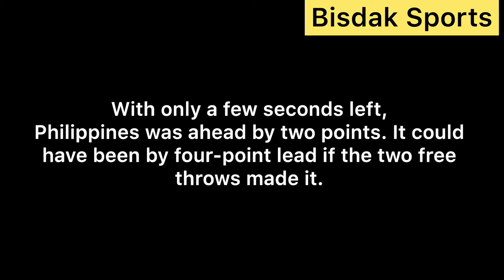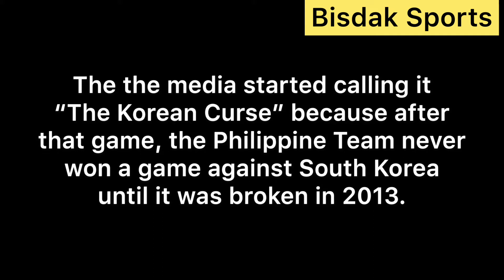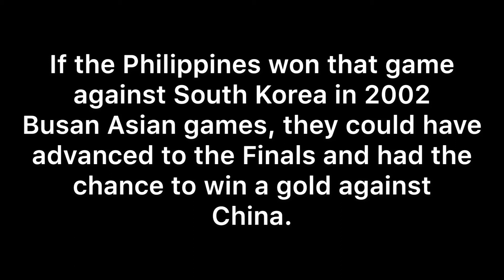South Korea VS Philippines Game Buzzer Beater | The story of Korean Curse Part 2 | 2002 Asian Games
Photos and video clips courtesy of
FIBA Basketball
Samahang Baskebol